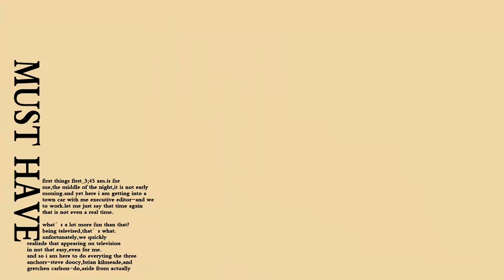轉載~ 偽Vogue九月刊 封面【傅云深】專題